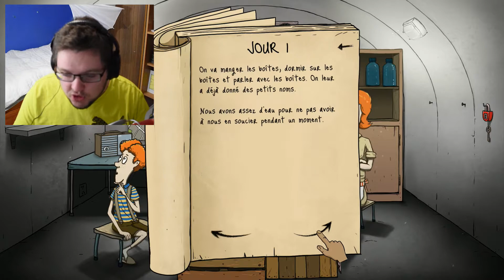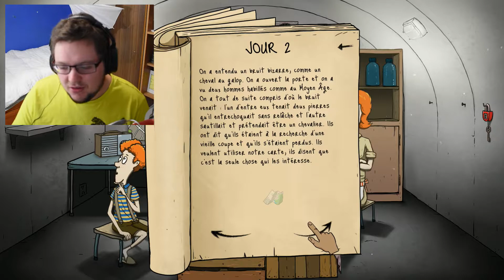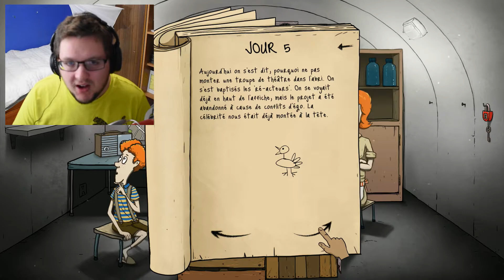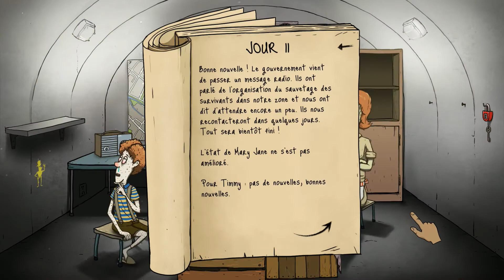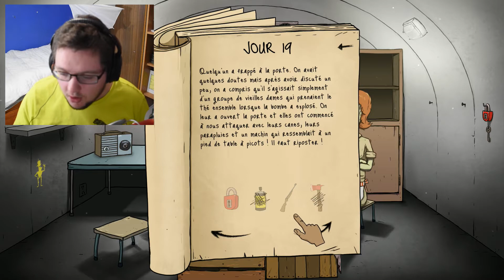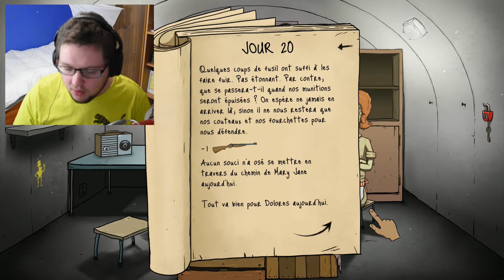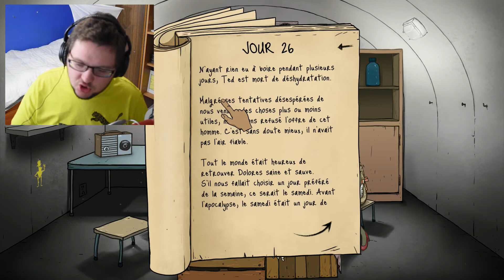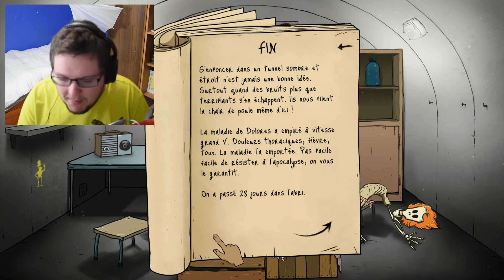COMBIEN DE TEMPS POURRAIS-JE SURVIVRE DANS UN BUNKER ?